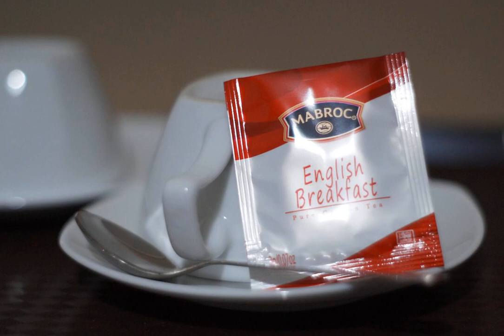Amaranta Classic Retreat | Sri Lanka | AZ Hotels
Amaranta Classic Retreat | Amaranta Classic Retreat, Kandy Road, Kapuwatta, Dambulla, 21100 Dambulla, Sri Lanka